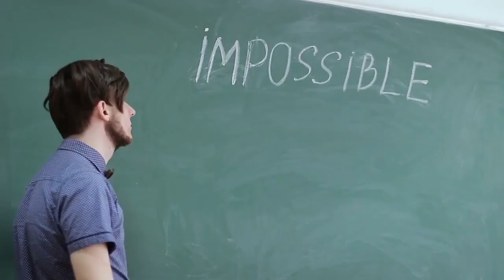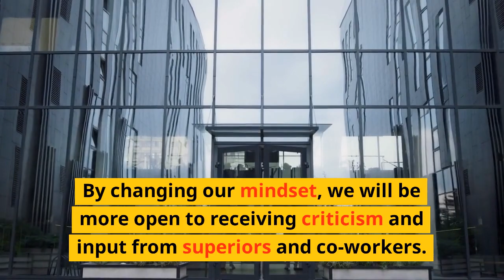Performance Evaluation As Our Self Appreciation.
Performance evaluation is an important process in self-improvement and assessing the progress that has been achieved.
Performance evaluation is also a way to appreciate ourselves
because by evaluating performance, we can see the extent of our capabilities
and how far we have achieved the goals that have been set.
Motivation in performance evaluation is a very important thing because without motivation,
performance evaluation will be a tedious activity and will not provide any benefit.
Therefore, we need to motivate ourselves
so that we can see performance evaluation as an opportunity to appreciate ourselves.
One way to motivate yourself is to set clear and specific goals.
In performance evaluation, we need to set goals to be achieved
so that we can assess the extent of progress that has been achieved.
Clear and specific goals will help us to focus and improve performance in achieving these goals.
In addition to setting goals, we also need to prepare ourselves as well as possible before conducting a performance evaluation.
Good preparation will help us to be more confident and ready to face performance evaluation well.
Good preparation will also help us to identify strengths
and our weaknesses so that we can improve our performance in the future.
In addition, we also need to change our mindset in looking at performance evaluation.
Performance evaluation is not an activity that should be feared.
but as an opportunity to improve.
By changing our mindset, we will be more open to receiving criticism and input from superiors and co-workers.
so that we can learn from experience and improve our abilities in the future.
Finally, it is important to appreciate ourselves after conducting a performance evaluation.
Appreciating yourself is a way to give yourself motivation and confidence.
We can appreciate ourselves by appreciating the progress that has been achieved
and set new goals to improve in the future.
In conclusion, performance evaluation is an important activity in self-improvement
and assess the progress that has been made.
By motivating yourself
set clear goals,
prepare yourself as best you can,
changing mindsets,
and appreciate yourself
we can see performance evaluation as an opportunity to appreciate ourselves.
This will help us to improve our capabilities and achieve the goals that have been set in the future.